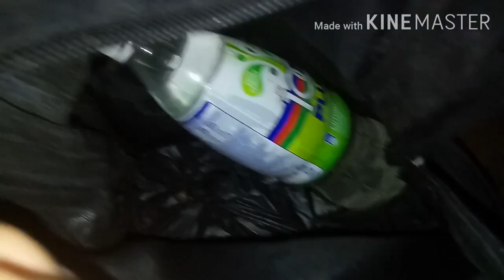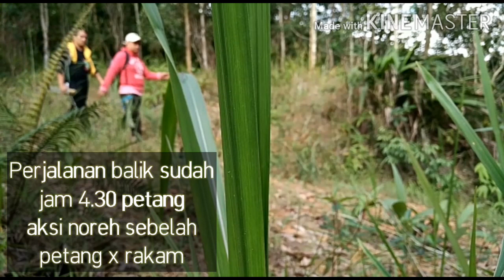Makan di kebun getah boleh jana income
story noreh getah part 2
1.7.2020
jam 6.30 pagi - 4.30 petang
cuaca baik
kerja kampung2 menyihatkan